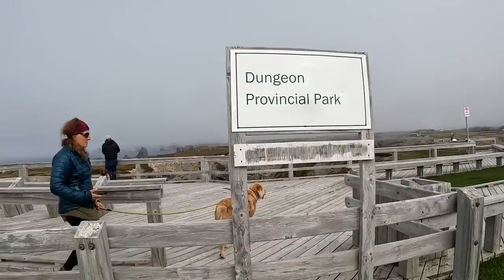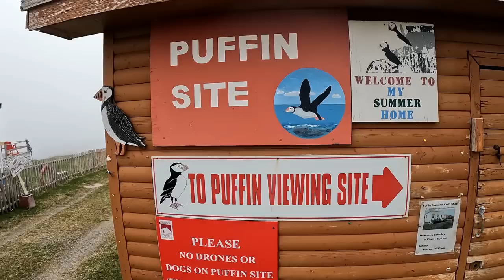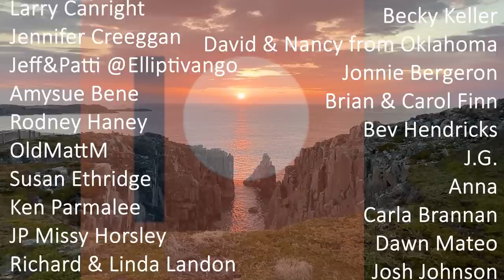A DESTINATION LOCATION! PUFFINS!CRAB, Hiking, History, Boat Tours, Fresh Seafood, and so much more.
John Cabot Municipal-Dry Campsite By Lighthouse
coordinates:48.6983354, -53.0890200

Dungeon Provincial Park
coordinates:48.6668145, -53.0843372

Puffin Viewing Site
A short walk to the viewing site where you can see the puffins on their breeding island. NO DOGS allowed.